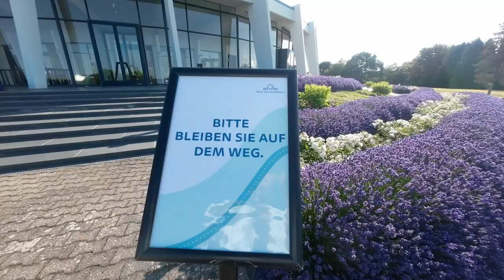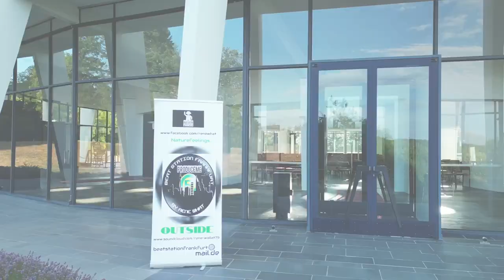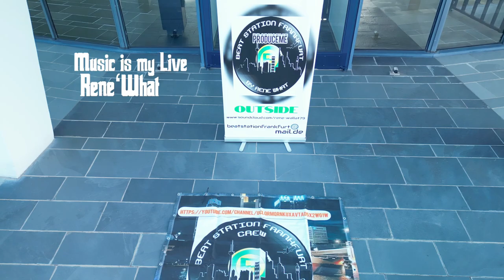Der Bahai Tempel von Europa -Drohnen Video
Hallo Leute , Hier ist Rene What von der Beatstation Frankfurt
bin immer auf der suche nach schönen Spots bei uns im Rhein Main Gebiet
diesmal war ich in Hofheim Langenhain Unterwegs und der Name dieses Spotes ist der Bahai Tempel
hier habe ich die Drehgenehmigung bekommen und da habe ich zu mir gesagt schnapp die Drohne und aufgehts zum Video drehen
diverse male hingefahren und Unterschiedliche Perspektiven abgedreht
dann ins Studio zum schneiden und die Musik habe ich Live mit meinen Geräten von Korg Produziert

dabei ist dieses Video entstanden

schaut und Überzeugt euch von der Schönheit dieses Tempels von Europa
Ich wünsche euch viel Spaß und freude mit diesem Wunderschönen Video
für Anregung und Kritik stehe ich gerne zur Verfügung
ein Like oder Kommentar würde mich freuen
bis dann